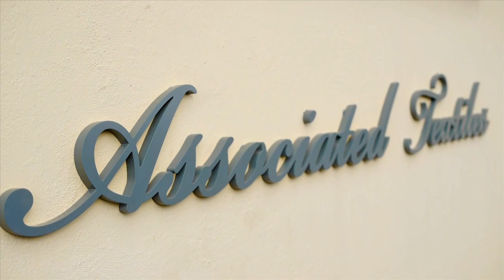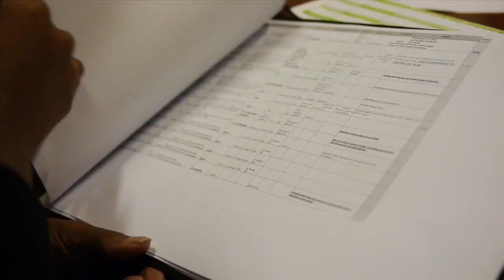Christian Regnard - Associated Textiles - Nominée au AfrAsia Tecoma Award 2014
TEXTILE

LE PIONNIER A PU CONSERVER SON INDÉPENDANCE

PROGRESSION
Après une année 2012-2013 très difficile, Associated Textiles a su rebondir en lançant de nouvelles activités, dégageant plus de valeur ajoutée, et en conquérant de nouveaux marchés à l'export. Le chiffre d'affaires a pu grimper ainsi de plus de 41%. L’exercice qu’il vient de clôturer au 30 juin 2014 indique un chiffre d’affaires de 133 millions de roupies.

INNOVATION
Des machines de plus en plus sophistiquées pour la broderie et la personnalisation des linges. De nouvelles fibres expérimentées et de nouveaux services en décoration.

DYNAMISME À L'EXTÉRIEUR
Une activité en plein essor, sur La Réunion et les Seychelles, dans les linges de maison et la décoration, et une première percée au Ghana. L'export représente aujourd'hui 15% du chiffre d'affaires.

ENGAGEMENT CITOYEN
Soutien à l'ONG Link to Life qui aide les malades du cancer ayant besoin de soins à l'extérieur de l'île. Recyclage de l'eau utilisée pour la production. Projet de panneaux photovoltaïques pour que toute la production fonctionne à l'énergie solaire